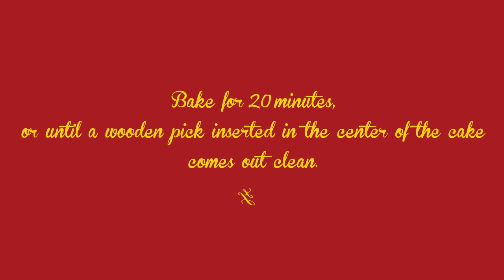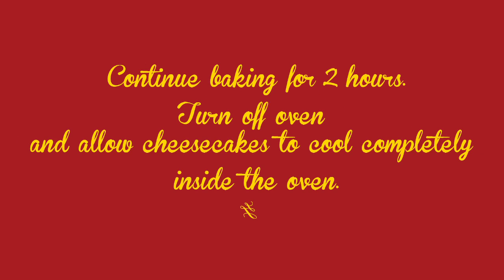JPUM RV Cheesecake V3